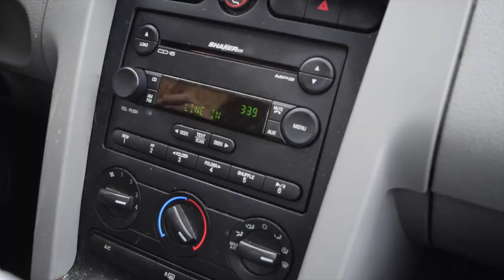Construction Begins today!!!!